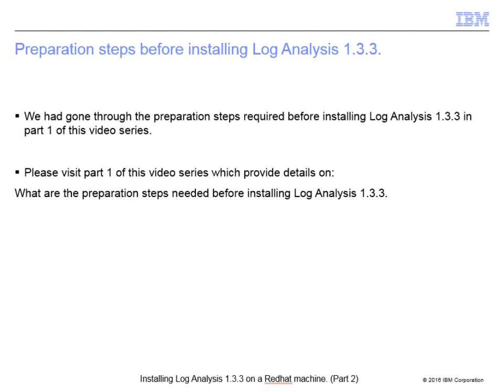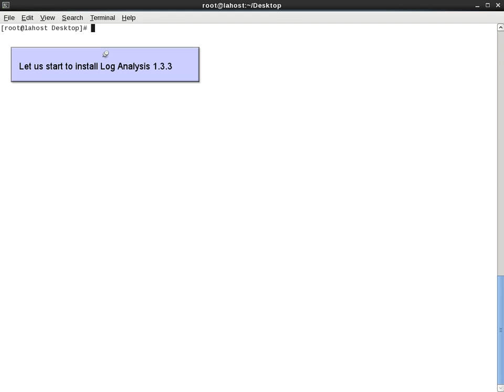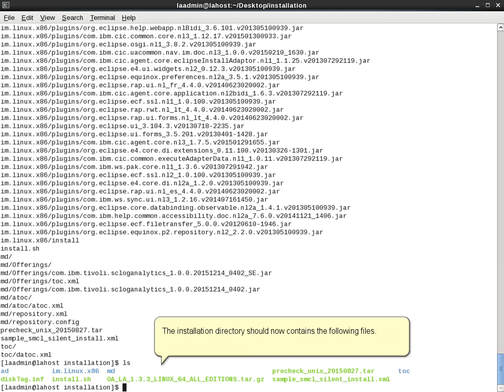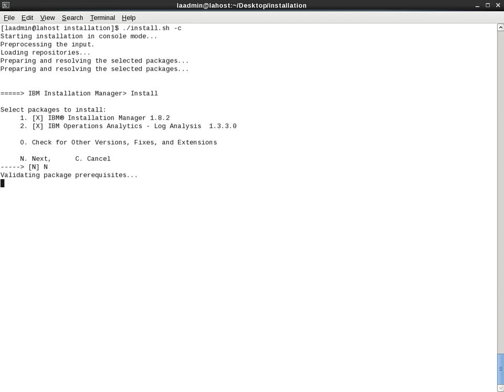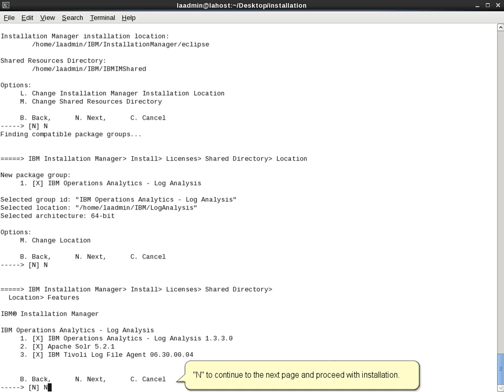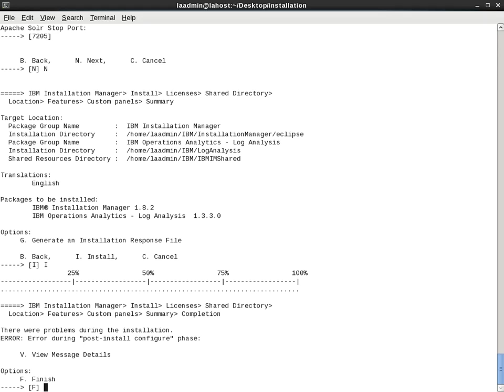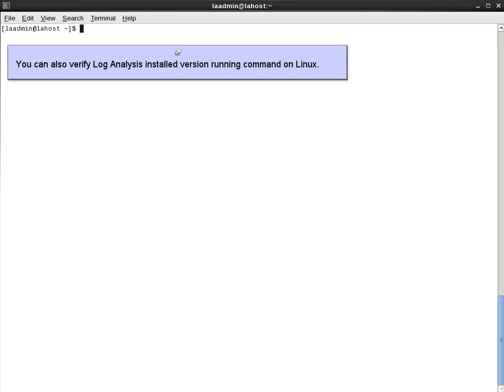IBM Operation Analytics - Log Analysis - Installing Log Analysis 1.3.3.0 on a Redhat machine (par...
Video Title: IBM Operation Analytics - Log Analysis - Installing Log Analysis 1.3.3.0 on a Redhat machine (par..._x000D_
_x000D_
_x000D_
_x000D_
_x000D_